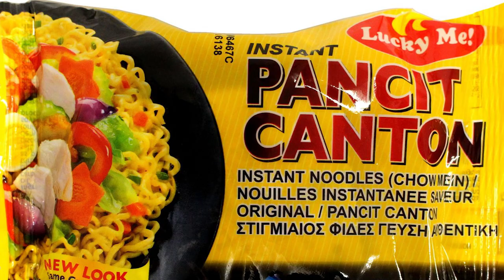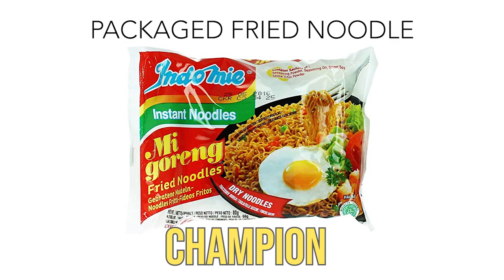Asians Choose Their Favorite Fried Noodle Brand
What is the best fried noodle brand?

One of the greatest food showdowns of all time. We will answer one of culinary history's biggest questions, which is better Pancit Canton by Lucky Me or Mi Goreng by Indomie?